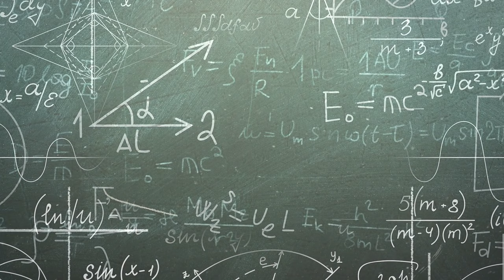Where Are Aliens | Fermi Paradox | हिंदी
Welcome to Learnitude!
In this video, we are going to know about the mystery of “Fermi Paradox”. Basically Fermi paradox gives us the knowledge about Aliens existence.
Do Aliens Exist?
It is a very famous question asked by “Enrico Fermi” and in this video we are going to solve it with some interesting and engaging content. You can also write down your theoretical ideas in the comment box to share your attention within us.
Our purpose is to change mindset of people with great clearity, engaging content & interesting info.